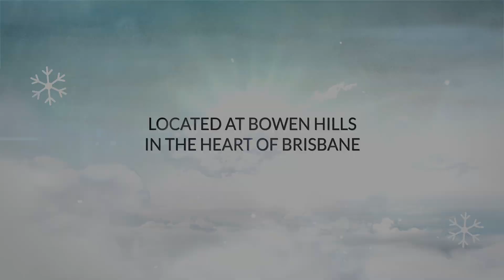Welcome to our Church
Join us for an introduction to our beautiful church